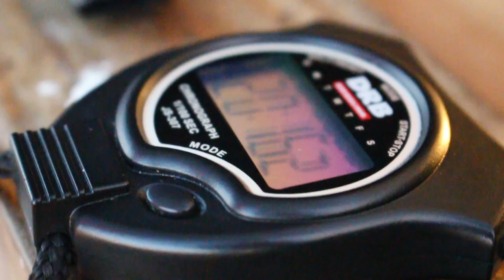panteras hockey club (sub 10) promo clip youtube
Video clip for Panteras Hockey Club Antofagasta´s sub 10 years old field hockey category.

Have a good time recording with this little "panteras" :) hope to see you raising the cup anytime soon!

Big thanks to the coach and her assistant for their patience and good vibes during the recording.

coach: Karina Romero
Asst. Coach: Javiera Morales
All footage from Las Almejas rugby/hockey field by rove producciones

Gear used:

Canon SL1
Canon 18-55mm
GoPro 3 Silver edition